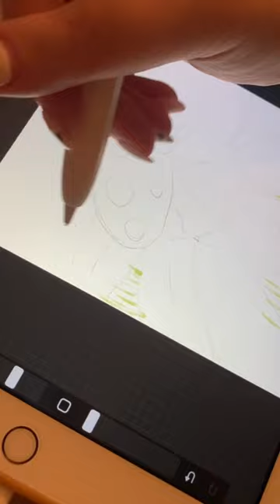Lady bug painting